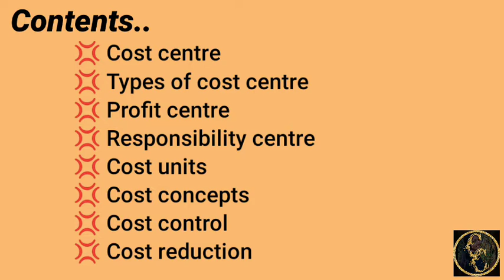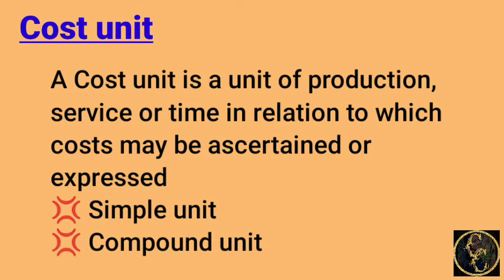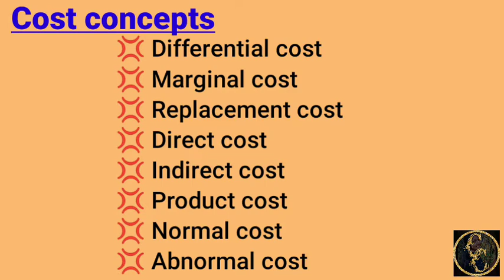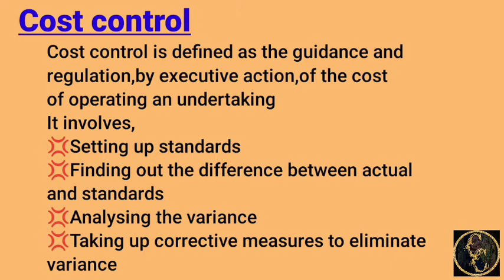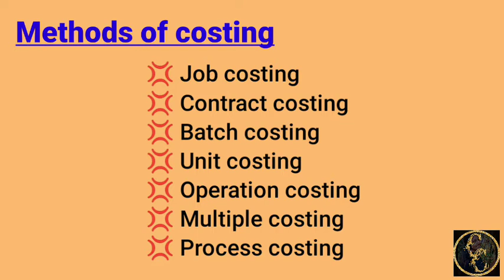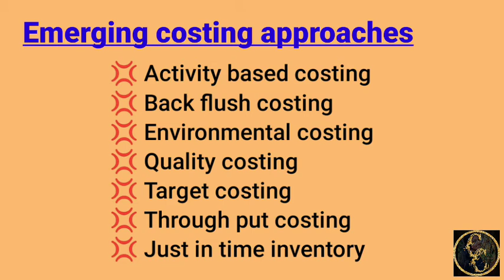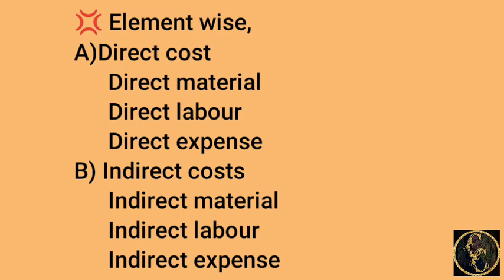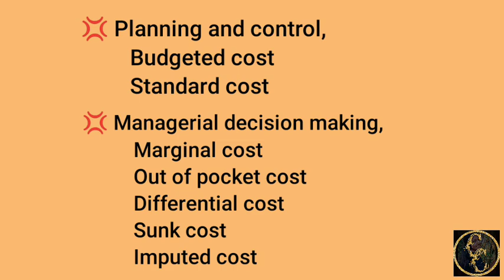Cost Accounting || Cost Concepts And Cost Classification || Commerce Companion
this video discuss about introduction of Cost Accounting part 2(cost concepts and cost classification) for  BCOM students . revision series for 5th sem bcom students.also useful for other students who want to know about this subject.(CMA,CA etc)
with love
Deena Augustine

equipment used
phone: one plus 8